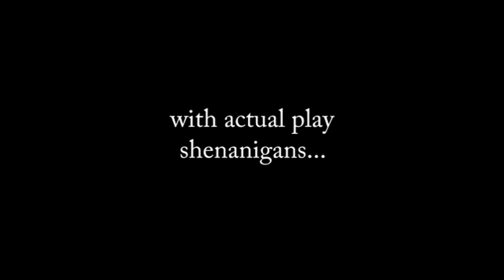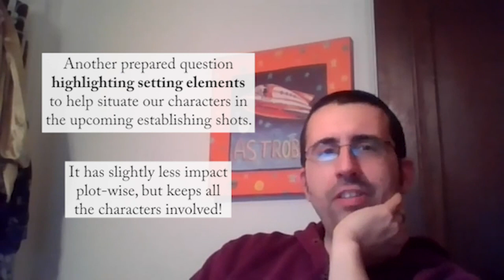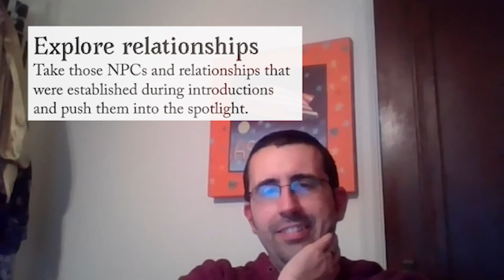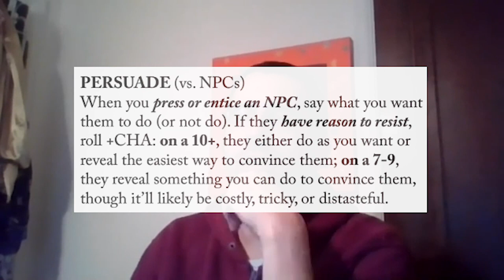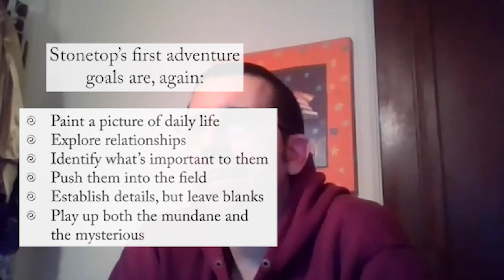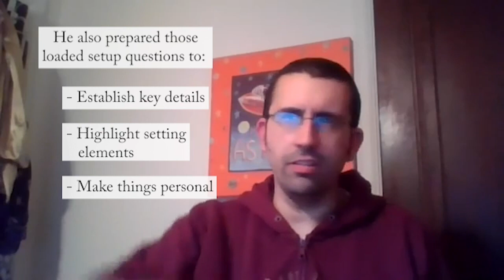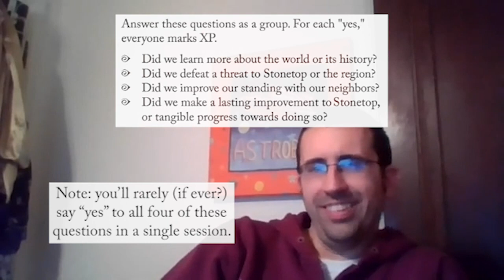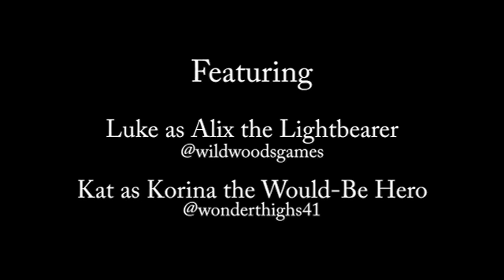Blinding Light - Session 1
The first session of play; we discover the town of Stonetop and its residents, and get some interesting news...

Content notes: this session contains mentions of blood and wounds, children throwing rocks at birds, mentions of bullying, young people drinking alcohol, and a one-sided flirtatious interaction between a patron and waitstaff.

Lightbearer: Luke (@wildwoodgames)
Seeker: Hobbes (@hobbular)
Would-Be Hero: Kat (@wonderthighs41)

Produced and edited for YouTube by L Hobbes LeGault
Annotations by L Hobbes LeGault and Jeremy Strandberg

Music from Benjamin Tissot and Monplaisir (freemusicarchive.org)

Stonetop is a PbtA tabletop roleplaying game written by Jeremy Strandberg, illustrated by Lucie Arnoux, and edited by Jason Lutes